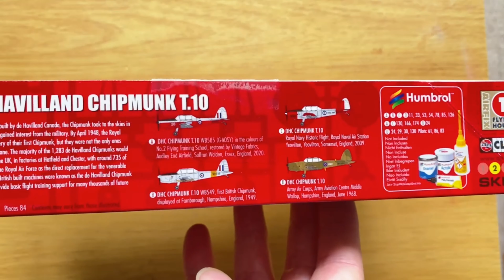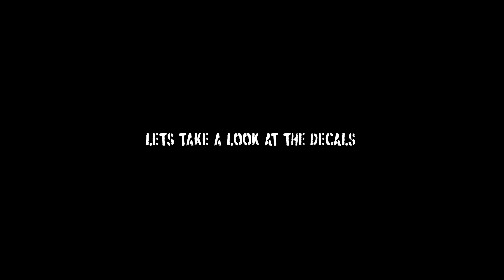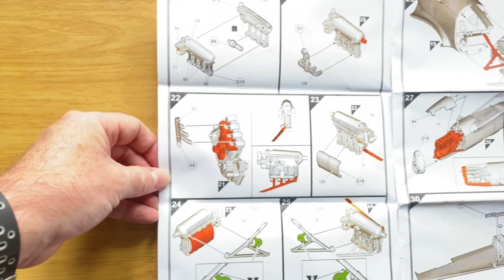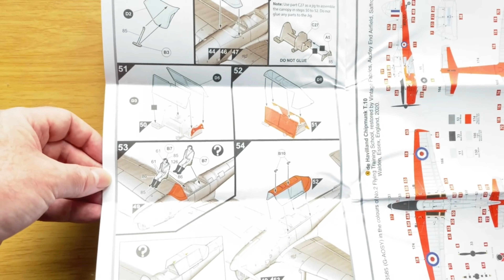Airfix 1/48 de Havilland Chipmunk T.10 - what's in the box? (4K)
A quick look at the contents of Airfix's new 1/48 de Havilland Chipmunk T.10.

Looks promising, and as it's not a very large parts count, should be a good kit as an introduction to 1/48 scale.